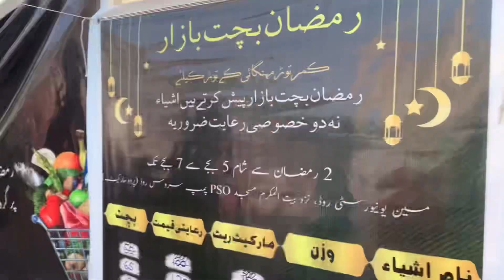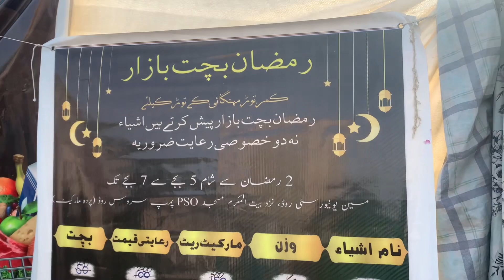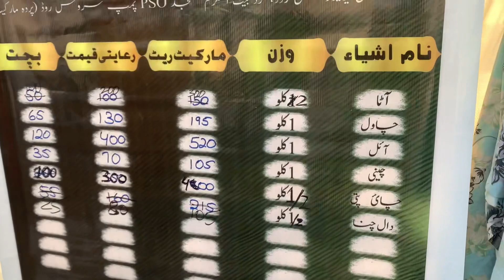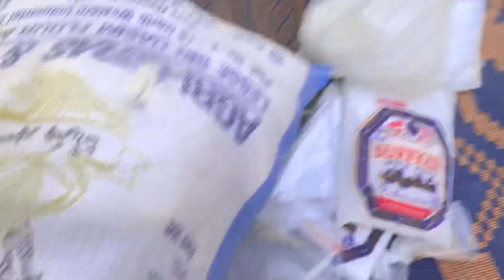Special Ramzan Offer | Basmati Rice only 130 n much more r available on cheapest price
Ramzan bachat camp
 Address : Near Bait ul Mukarram Masjid